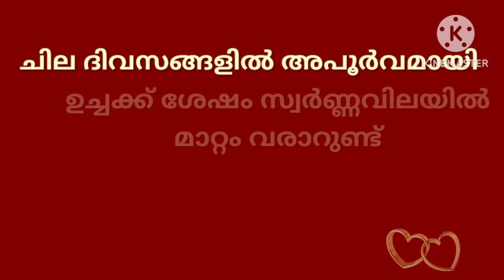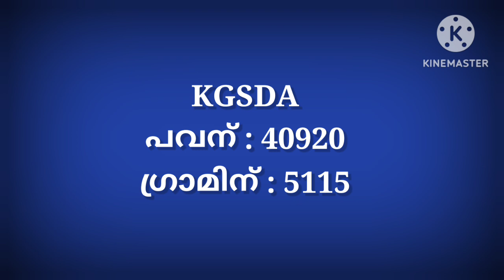gold rate kerala today/08/01/2023/ഇന്നത്തെ സ്വർണ്ണവില/gold rate today/916